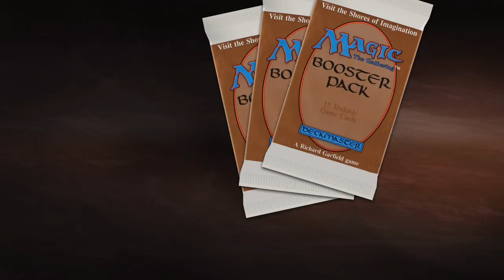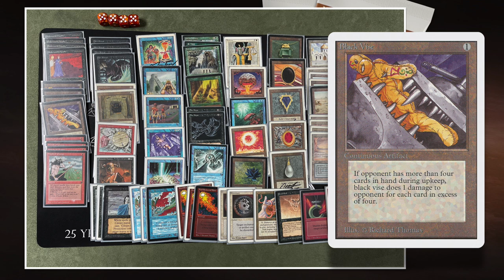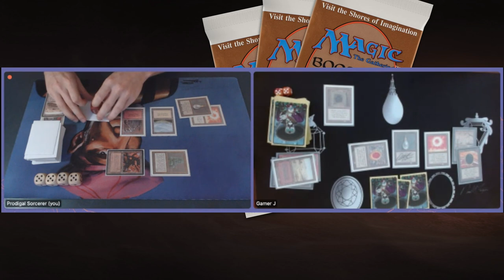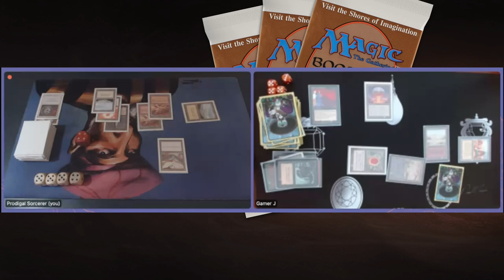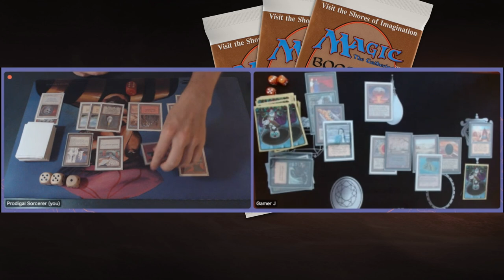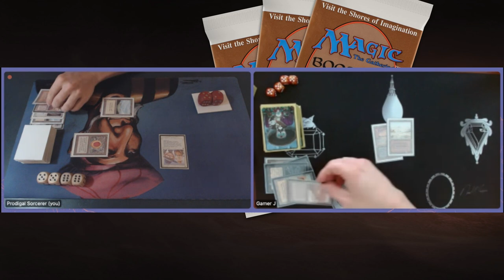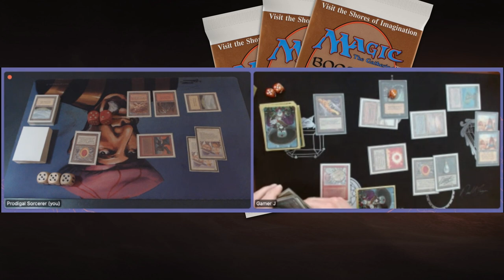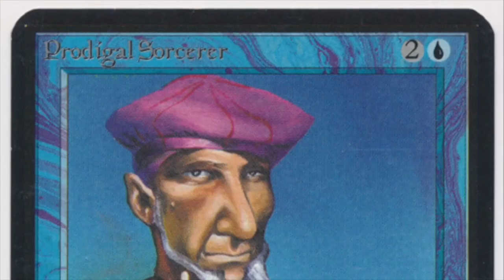Tax Edge (RW) vs Underworld Dreams (BURG), Old School Magic the Gathering (MTG) | 718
In today's MTG 93/94 battle we have two decks that are synergised around powerful enchantments from Legends. I am playing the infamous Land Tax / Land's Edge combination together with a sneaky Wrath of God plan. My opponent is brining an Underworld Deck to the table. His goal is to cast the Dreams asap and let his opponent (me) draw himself to death with some of the most powerful spells in the game of Magic, such as Wheel of Fortune and Time Twister.

Decks: Tax Edge (RW) vs Underworld Dreams (BURGw)
Players: Timmy vs Gamer J

00:00 MTG 93/94
02:00 Timmy Deck
05:24 Erhnam Deck

09:06 MTG Games